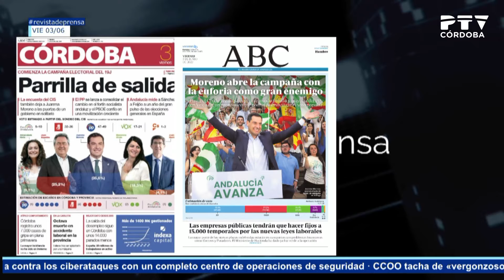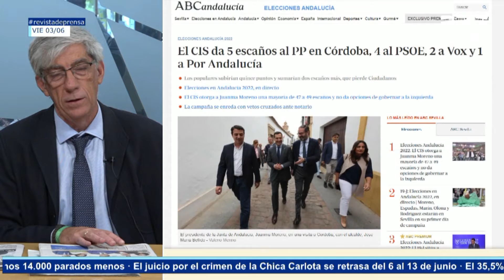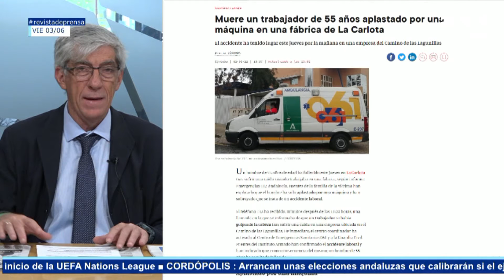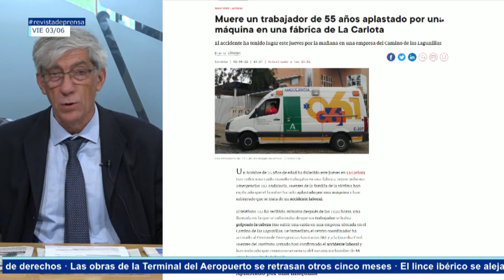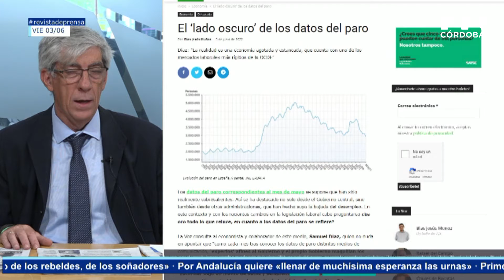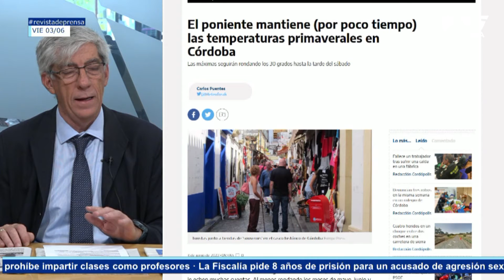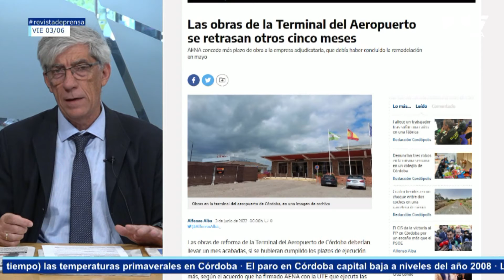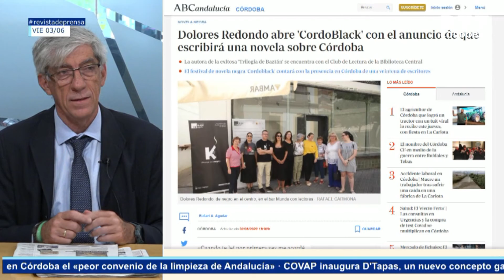Revista de prensa 03/06/2022